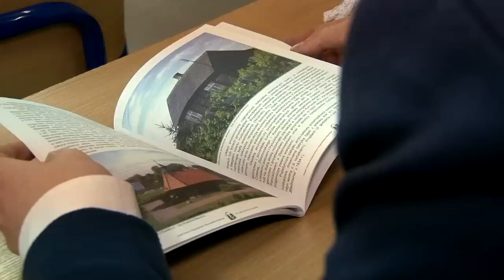DAMIAN BANASIAK - RUDA DZIEWCZYNO(Official Video) Disc Polo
Music Video by Damian Banasiak performing Ruda dziewczyno 2014

ZAKAZ KOPIOWANIA TELEDYSKU I AUDIO NA INNE KANAŁY!
Chcesz zrobić remix? odezwij się na maila lub na FB w celu uzyskania ścieżki wokalu :)

Muzyka i słowa: Damian Banasiak
Prawa autorskie: Damian Banasiak
Realizacja teledysku: Studio Dagon
Mix Wokalu: Kamil Kwiatkowski
Aranżacja: V-project

Specjalne podziękowania dla:
Dyrekcji Zespołu Szkolno-Przedszkolnego w Kalei
Właściciela Klubu Retro w Częstochowie

Wystąpili: Justyna Karcz, Elwira Dudek, Kinga Luranc, Izabella Banasiak, Laura Politańska, Damian Banasiak, Przemek Kurzacz, Dawid Łuczak.

Oficjalny teledysk do utworu ,, Ruda dziewczyno'' w nowej wersji.
Zapraszam do oglądania nowości disco polo. Czy teledysk Ruda dziewczyno jesteś tak piękna ma stać się hitem? Najlepszy z teledysków Damiana Banasiaka?
Jak zrobić/ stworzyć, aranżację, podkład do muzyki disco polo?
Justyna Karcz wystąpiła również w utworze Czadoman - Ruda tańczy jak szalona.
Damian ma za sobą występu u boku takich gwiazd jak: boys, mig, akcent- Zenek Martyniuk, weekend, shazza, andre, mejk, power play, ich troje, enej, bracia figo fagot, d-bomb, b-qll, bayer full, łobuzy, defis, piękni i młodzi, papa dance,
Nowość, wosoci disco polo, teledyski disco polo, składanka, składanki
Hit disco polo 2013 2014 dance damian banasiak wakacje hit lato 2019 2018
Najlepszy z teledysków Damiana Banasiaka?